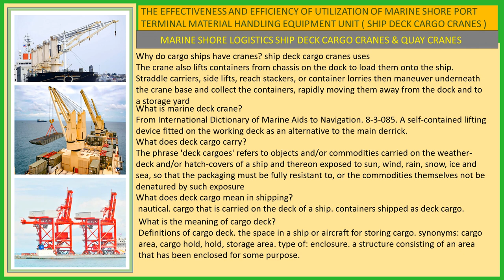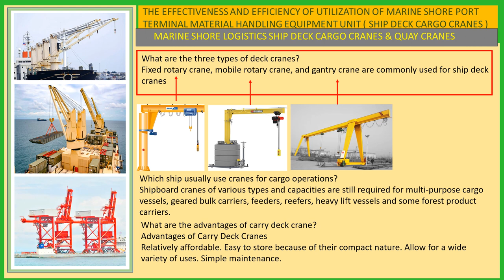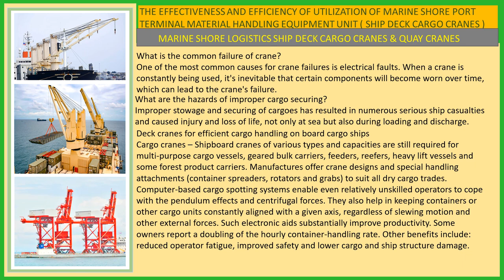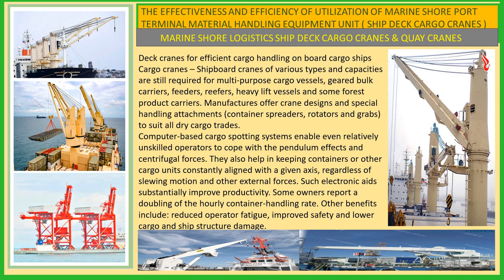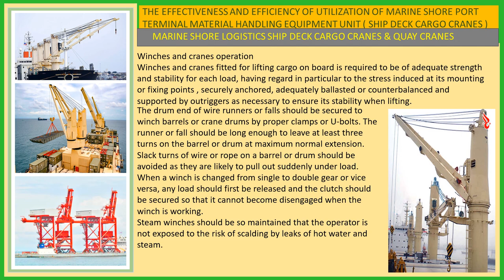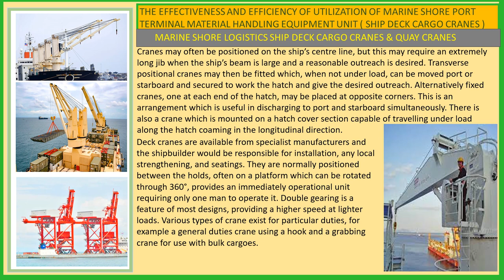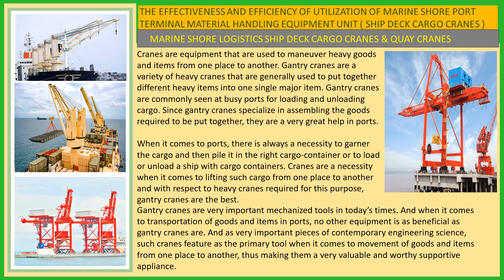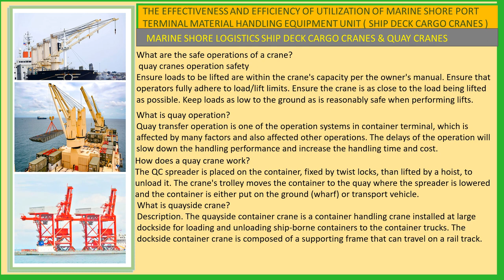Marine Shore Logistics Ship Deck Cargo Cranes And Quay Cranes